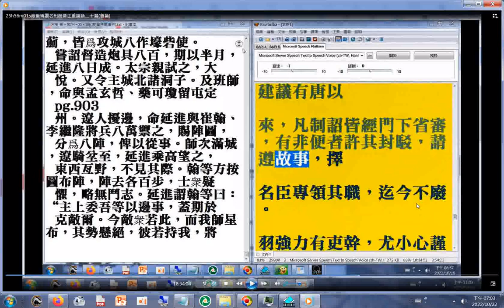門下省(魏羽者，字垂天，歙州婺源人......嘗建議有唐以來，凡制詔皆經門下省審，有非便者許其封駁，請遵故事，擇名臣專領其職，迄今不廢 (宋史 第三部 p.838) )